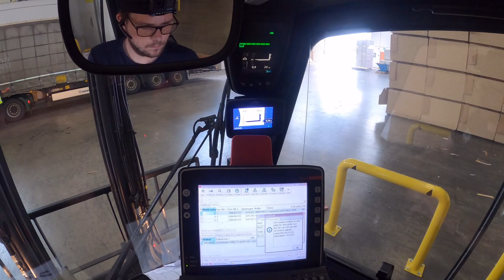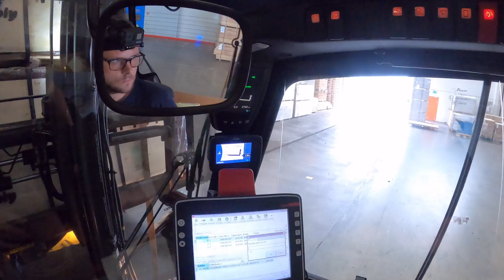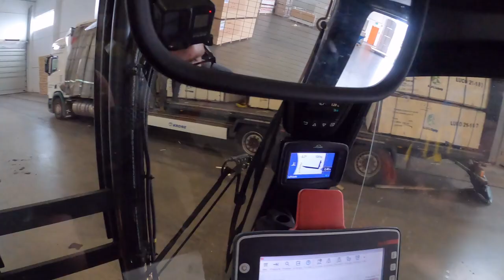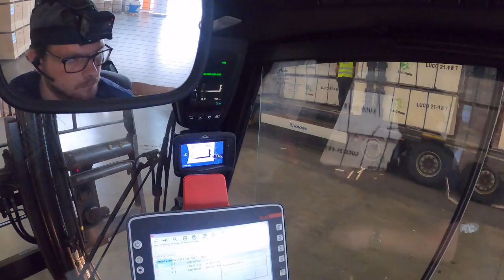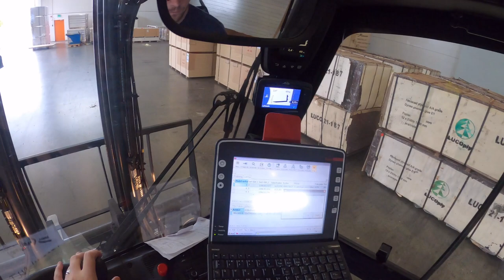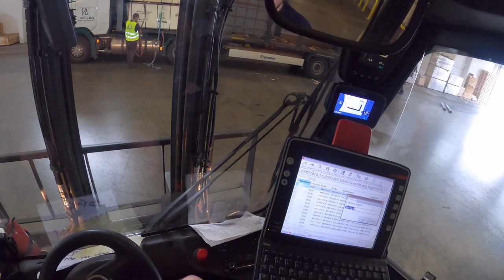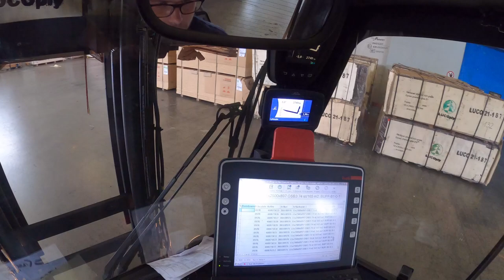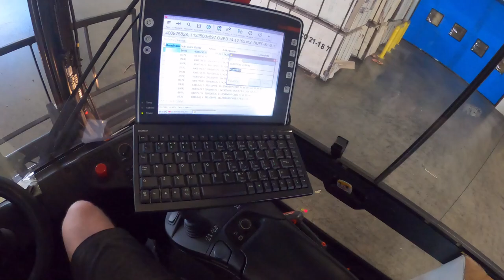5-ton electric forklift trucks: Unloading wear protection plywood